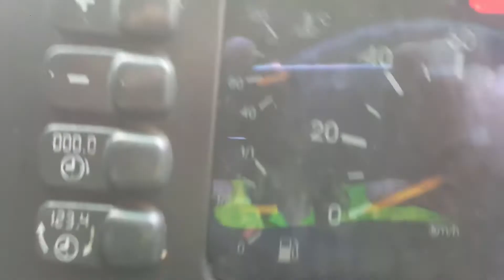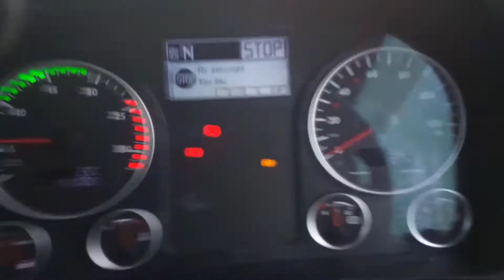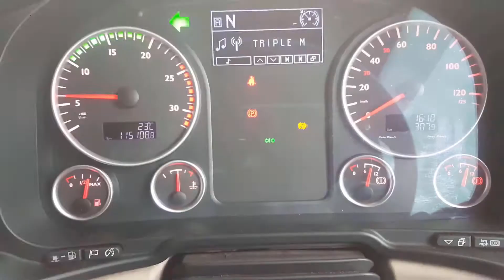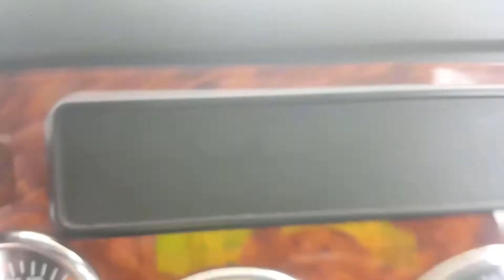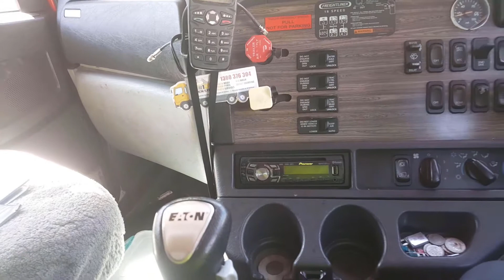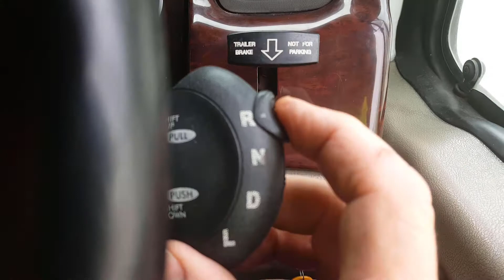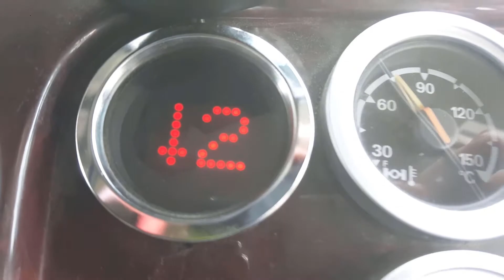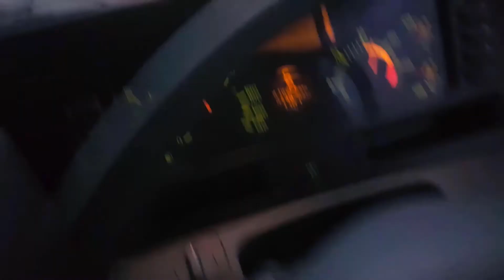Truck brake downs ( volume warning ) grung`e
The trucking business I work for is a very good long established transport business ( over 150 years old ) I am very happy working for this business with opportunity coming out of every orifice, It's just some truck part designs aren't up to scratch in the long term and let the truck down
The first clip is nothing wrong with the truck and the buzzer / alarm going off ( strange how on the last 2 runs of the shift on that day when leaving the same yard ( after loading ) the alarm sounded, if I didn't carry ear muffs I couldn't have driven the truck.